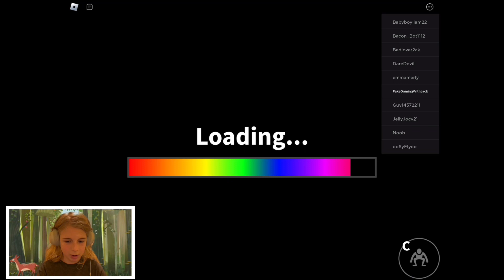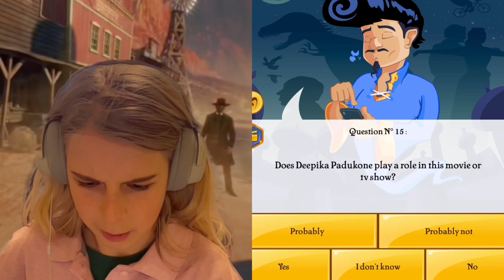GWJ So Far | Part 8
Idk what to writ